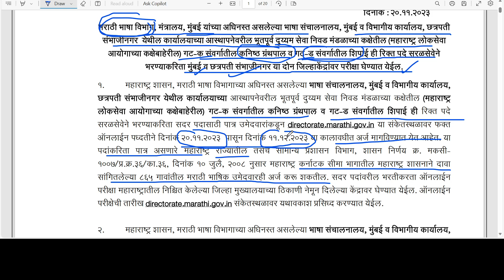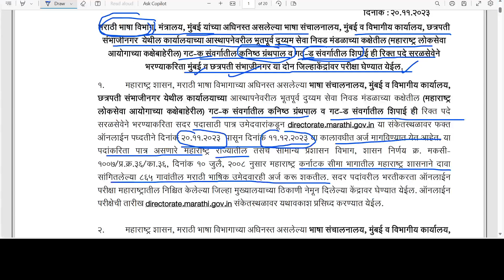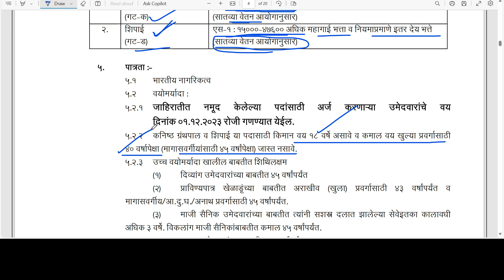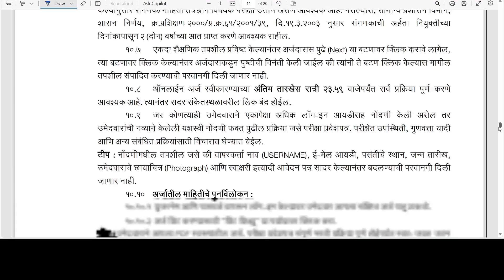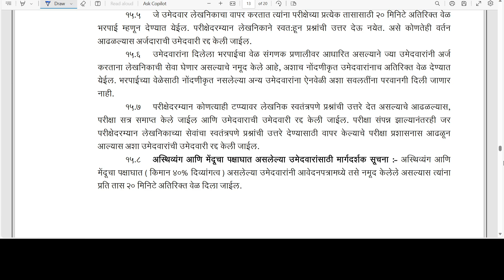सरळसेवा भरती | अजुन एक नवीन जाहीरात प्रसिद्ध 🙏| मराठी भाषा विभाग | bhasha sanchalanalaya peon Bharti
सरळसेवा भरती | अजुन एक नवीन जाहीरात प्रसिद्ध 🙏| मराठी भाषा विभाग | bhasha sanchalanalaya peon Bharti | Liberian recruitment in Marathi bhasha vibhag mantraly | mantraly Bharti peon | peon mantralay job